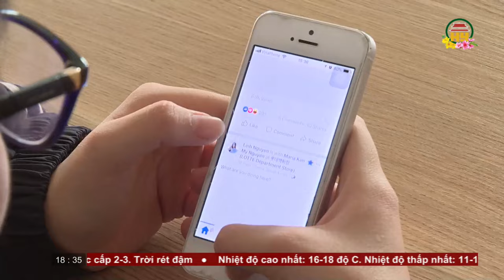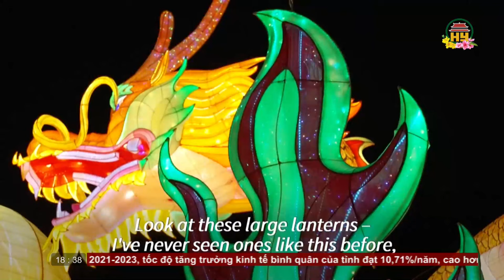Bản tin 18h30 ngày 09/02/2024